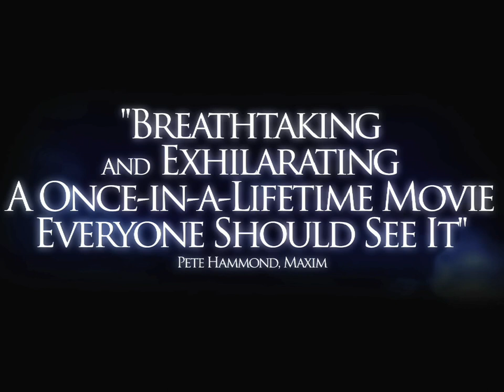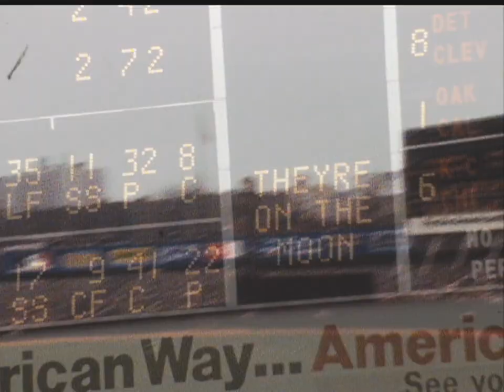In The Shadow Of The Moon - Official® Trailer [HD]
Release Date: September 7, 2007 (limited)

Between 1968 and 1972, nine American spacecraft voyaged to the Moon, and 12 men walked upon its surface. They remain the only human beings to have stood on another world. "In the Shadow of the Moon" brings together for the first, and very possibly the last, time surviving crew members from every single Apollo mission that flew to the Moon, and allows them to tell their story in their own words.

This riveting first-hand testimony is interwoven with visually stunning archival material which has been re-mastered from the original NASA film footage  much of it never used before. The result is an intimate epic that vividly communicates the daring, the danger, the pride, and the promise of this extraordinary era in history when the whole world literally looked up at America.

The participating astronauts include Jim Lovell (Apollo 8 and 13), Dave Scott (Apollo 9 and 15), John Young (Apollo 10 and 16), Gene Cernan (Apollo 10 and 17), Mike Collins (Apollo 11), Buzz Aldrin (Apollo 11), Alan Bean (Apollo 12), Edgar Mitchell (Apollo 14), Charlie Duke (Apollo 16) and Harrison Schmitt (Apollo 17). Beautifully shot by Clive North in High Definition video, the astronauts talk directly to camera. They emerge as surprisingly eloquent, witty, emotional and very human.

The producers Duncan Copp and Chris Riley spent many weeks in the NASA film library examining cans of film some of which had not been opened for over 30 years. This search uncovered many gems, astonishing space shots which have been re-mastered from the original film rolls to reveal the Apollo program with a visual clarity and impact it has never had before. The mute 16mm rolls shot in Mission Control have been laboriously lip-synced with the 16-track audio recordings of the mission controllers voice loop to re-unite the pictures and sound of many historic moments for the first time, lending a striking immediacy to many dramatic scenes.

Editor David Fairhead and director David Sington have woven this material together with a beautiful orchestral score from composer Philip Sheppard to create a moving, nostalgic and inspiring cinematic experience.

Cast: Jim Lovell, Dave Scott, John Young, Gene Cernan, Mike Collins, Buzz Aldrin, Alan Bean, Edgar Mitchell, Charlie Duke, Harrison Schmitt

Studio: THINKFilm
Director: David Sington
Screenwriter: Not Available
Genre: Documentary